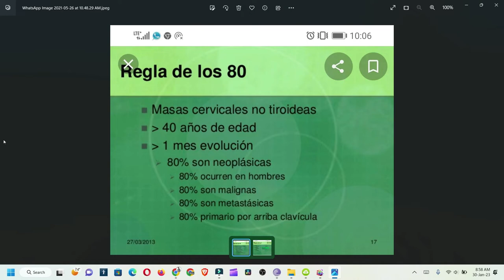Como poner dos imagenes una al lado de la otra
Como comparar dos imagenes a la misma vez

Musica utilizada
You’re free to use this song in any of your YouTube or Twitch videos and monetize it, but you must include the following in your video description (copy & paste selected row below). Support by RFM - NCM